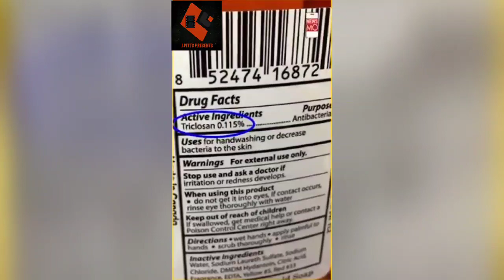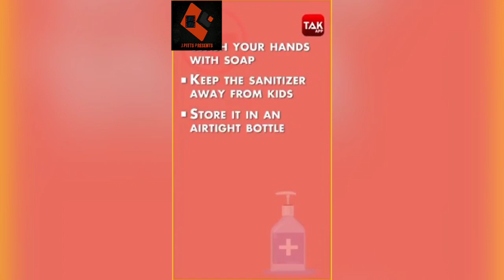LETTHISSTICK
If you're looking to live a healthier lifestyle converting your home using your everyday essential products in a natural way with no toxins or harsh chemicals message me. I do Education and Advertising for an online wellness store. We’ve been a great solution for a lot of families. It's time to increase your wealth by bettering your health. 💪🏿👑